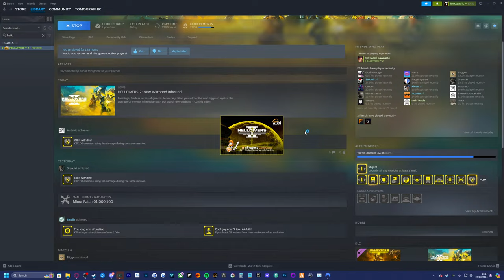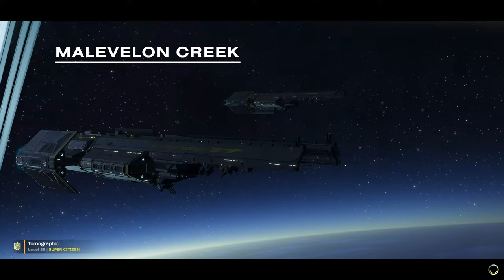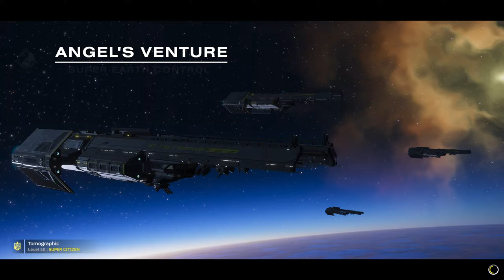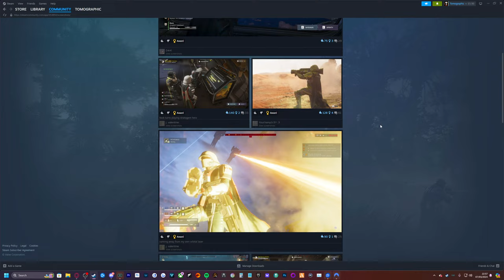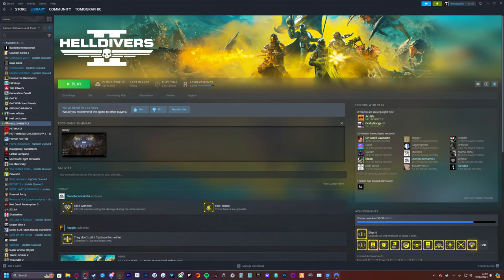LIVE - HELLDIVERS 2 just got even HARDER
There is a huge divide in the Helldivers 2 community after the latest balance patch! Railgun + Shield Backpack meta has been nerfed and weapon balance has changed drastically.